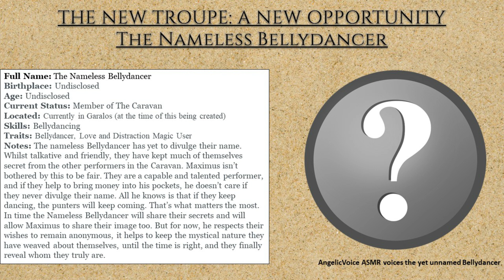Lord of War & Heartache: The Caravan - Meet the Dancers 10 - The Nameless Dancer (ASMR)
The Lord of War & Heartache - The Caravan: Meet the Dancers (ASMR)

Come and find out about the Bellydancers who work for Maximus in the Caravan. A travelling show journeying around the Ondarian Monarchy from the Desert Realm.

Music used in this video:
Cobra's Dance by Tim Kulig

Participants in this project (in order of appearance):
Ondarian ASMR: Narrator